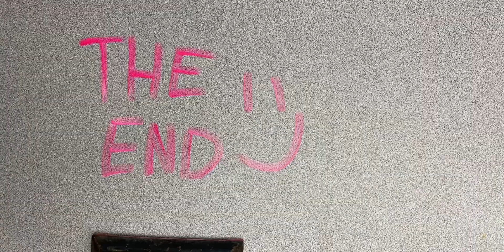Savannah and Morgan Claymation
Croteau Biology, Meiosis, claymation